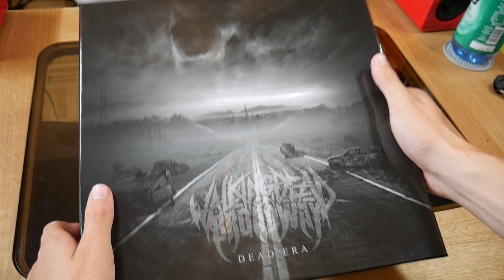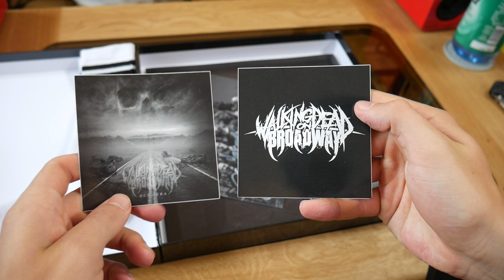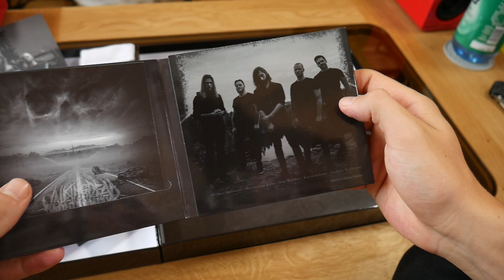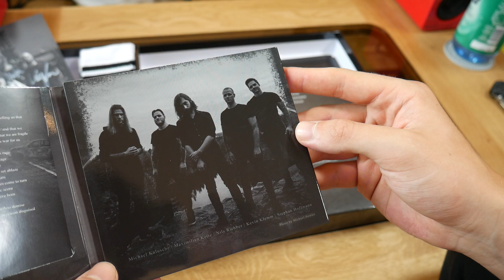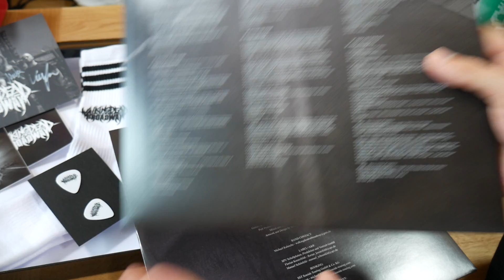WALKING DEAD ON BROADWAY - DEAD ERA [Vinyl LP - BOXSET] UNBOXING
Adresse für Fanpost:
Max Herzberg
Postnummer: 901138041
Packstation 108